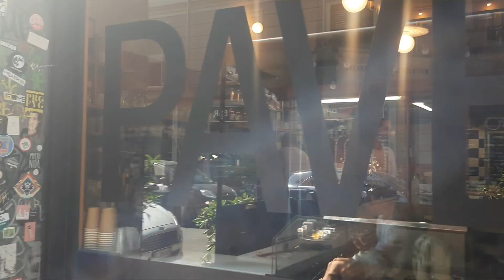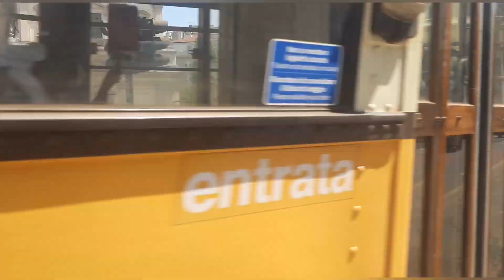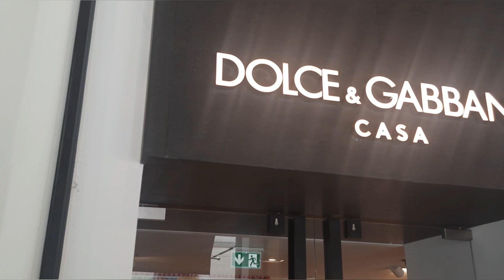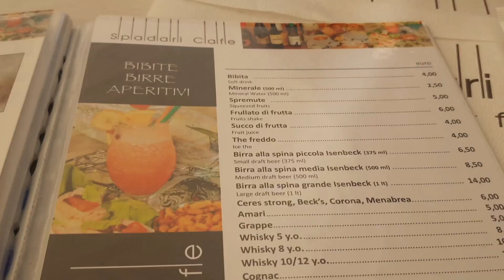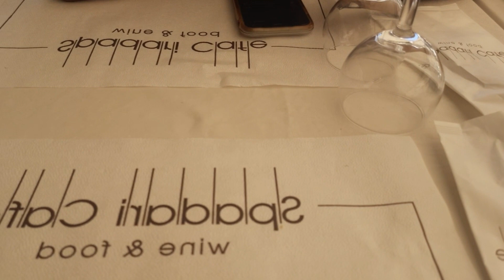MILAN VLOG| DAY TRIP FROM TURIN TO MILAN | PASTA, COFFEE & GELATO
Hey guys I went to Milan and had a fabulous day.

Sign up for your free lesson.

Sending love and light xoxo

The music that I used in this video (thank you )
Music from Uppbeat (free for Creators!):